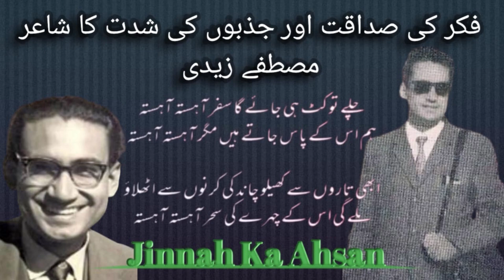Mustafa Zaidi - Inhi Pathron Pe Chal Ke Agar Aa Sako To Aao - Poet - Jinnah Ka Ahsan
انھی پتھروں پہ چل کر اگر آ سکو تو آؤ
مرے گھر کے راستے میں کوئی کہکشاں نہیں ہے

مصطفیٰ زیدی کی اردو شاعری

غزل: مرے گھر کے راستے میں کوئی کہکشاں نہیں ہے